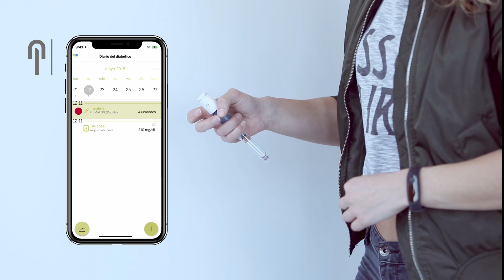Cómo te debes de inyectar la insulina con Insulclock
Te explicamos de forma clara y rápida cómo debes de realizar el proceso para que Insulclock te ayude a registrar de forma automática la inyección de insulina.
¿Quieres saber más del primer sistema del mundo que registra el uso de la pluma de insulina de forma automática?